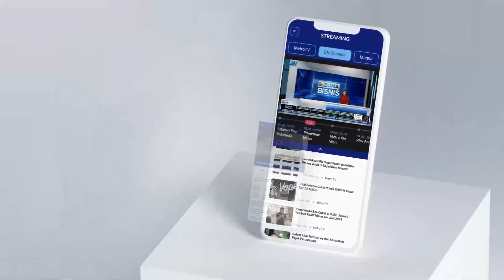Megawati Masih Rutin Bertemu Ganjar-Mahfud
MetroTV, Sekjen PDIP Hasto Kristiyanto mengatakan, meski Pilpres 2024 telah usai, Ketua Umum PDIP Megawati Soekarnoputri masih rutin bertemu dengan Ganjar-Mahfud.